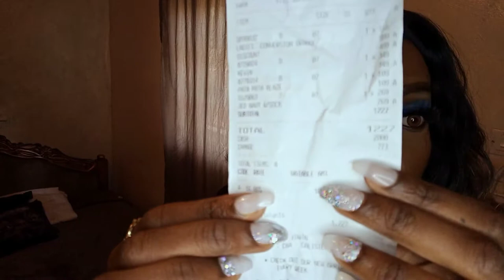What I Got From Bata|Bata Shoe Haul|A quick Bata haul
Hi all,
here is a Bata Shoe Haul,I have beens hopping for shoes in Bata for the better part of my life and recently I discovered that I had not been there in a really long time.So I decided To head on over to my nearest Bata and shop for shoes.Here is what I got from the Bata shopping spree.

~Instagram~@naningakoei
~twitter~@naningakoei
~tiktok~@naningakoei

8
Endebess-30201
Kenya

~Instagram~@naningakoei
~twitter~@naningakoei
~tiktok~@naningakoei

8
Endebess-30201
Kenya

Lets Chat
Instagram~naningakoei
Twitter~@naningakoei

8
Endebess 30201
Kenya